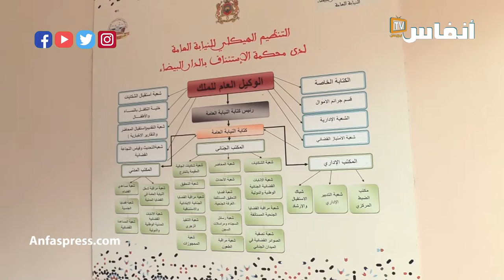أضواء على العنف ضد البيضاويات في الحجر الصحي